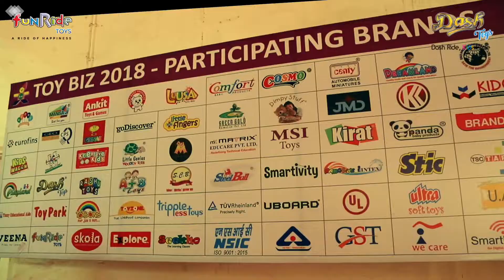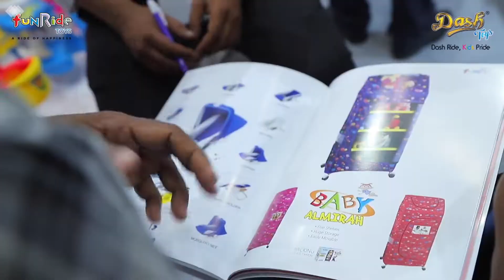Dash - FunRide at Toybiz Exhibition 2018 || Teaser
About DASH Toys:
Established in the year 1980, Dash, an ISO 9001:2008 certified organization, is the premiere company specializing in providing innovative and attractive toys that are reputed to stimulate young developing minds into exploring new possibilities. Our vision is to offer technically excellent, reliable, non toxic and safe products that make us the leading distributors of toys for more than 30 years. Through imaginative and creative concepts, Dash has developed an extensive range of toys that are known to be the best in their league. We are counted amongst most prominent manufacturers and distributors of India and Our range includes Baby Tricycles, Walkers, Cars, Scooters, Scooty, Swings, Rockers, Trackers and lot of other Baby Products. These are manufactured using HDPE, ABS, LLDP, CP and PP to ensure durability and wear & tear resistant Our promise is to provide super quality toys prompts us in having the highest level of care. Dash manufacture and supply toys in all over India and have proved to be completely safe in our operations. This makes us a popular and bright choice among kids and parents. Attractive packaging added with colourful choices make our toys enjoyable and entertaining. Over the years, Dash's quality range, successful services, and timely deliveries have also earned for us the trust and reputation from all our clients. Be it design, color, or price Dash propose to be the best.

About funRide Toys:
funRide is a ISO 9001:2008 certified baby toys manufacturing organization . It is a sister concern of Dash, which was established in the year 1980 by Mr. Ravinder Kachru. Dash has been manufacturing best quality products like Baby Tricycles, Walkers, Cars, Scooters, Scooty, Swings, Rockers, Trackers and lot of other Baby Products since 35 years. Over the years we established multiple units for manufacturing of products. With best quality range, successful services, and timely deliveries to the large range clients in all over India. We believe in combination of quality, service and vision. Now we are launching Funride with same moral values and principles of Dash. Funride is all about same value with new ideas, automated process in a organized way.